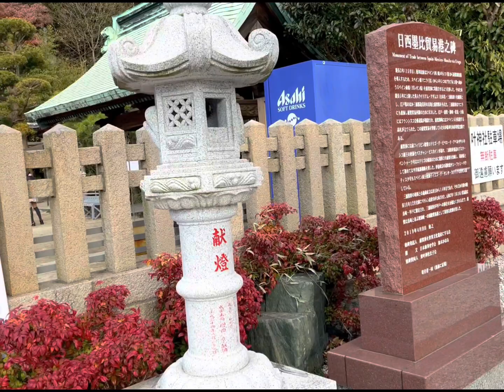Life of japan 🇯🇵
Dinala ako ni kuya shige saYokosuka lotto kanoujinja Temple Pasyalan *Thank you